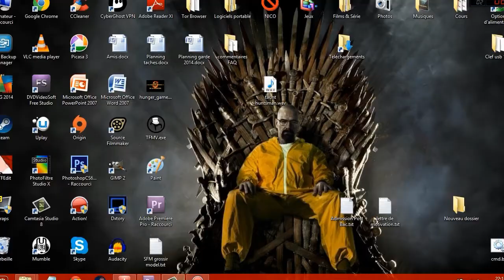Piggle, FAQ n°1 - 500 abonnés ! :)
Bon et bien voila enfin cette fameuse FAQ ! :D
Et voici les liens dont j'ai parlé:

HUD: "eve HUD"

Musique de fin: Team Fortress 2 Saxxy 2011